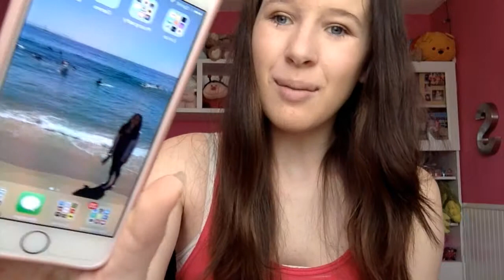Keeping A Wild Animal As A Pet? March Q & A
Thank you guys so much for watching this Q & A!! Give it a big thumbs up if you liked it and don't forget to ask more questions! See you tomorrow
OPEN ME!!